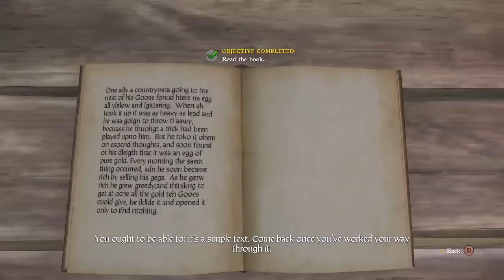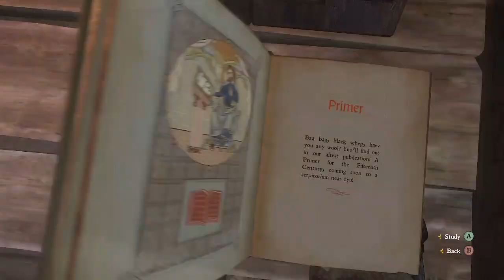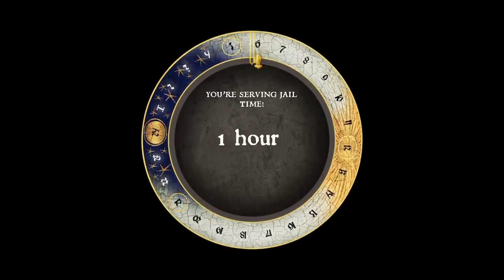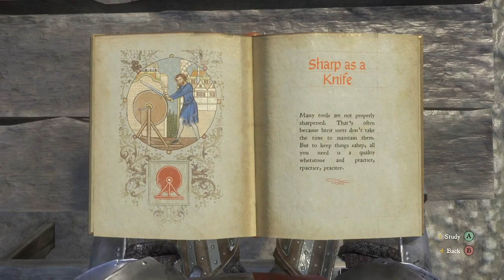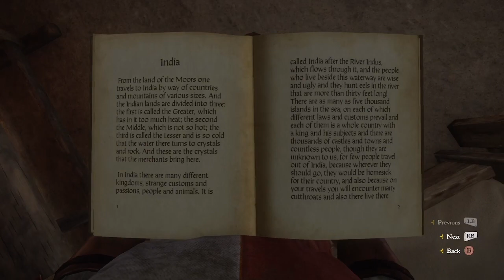KCD - Blind Permadeath Challenge - Day 26 - Hardcore Difficulty - 6th Attempt